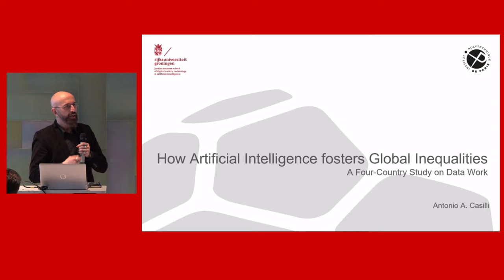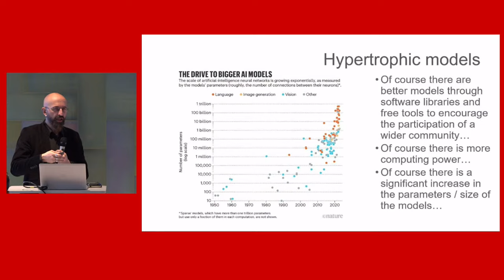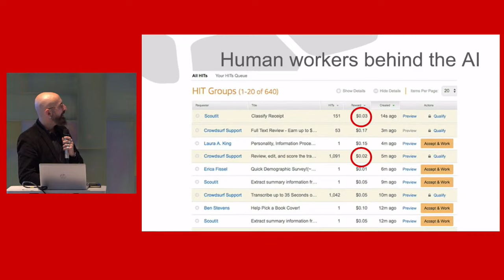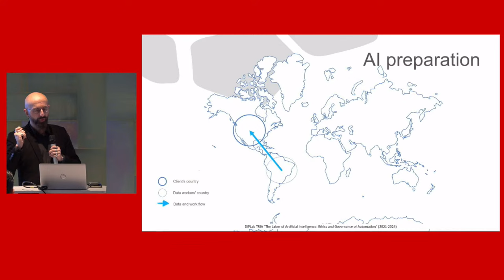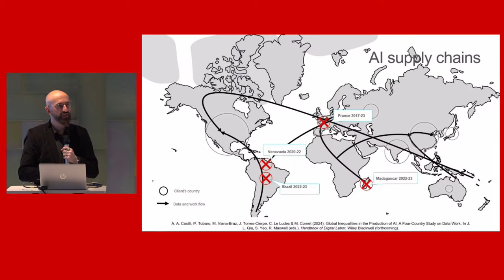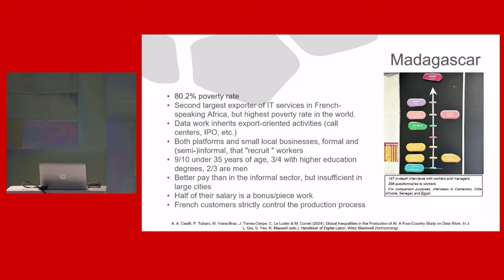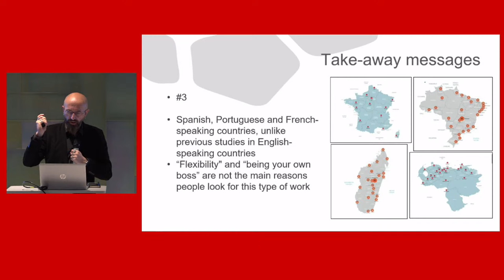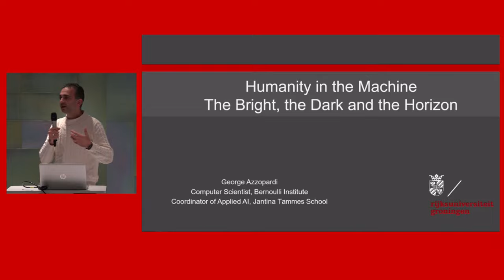HOW ARTIFICIAL INTELLIGENCE FOSTERSGLOBAL INEQUALITIES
A Four-Country Study on Data Work

By prof. Antonio A. Casilli
(Institut Polytechnique de Paris)